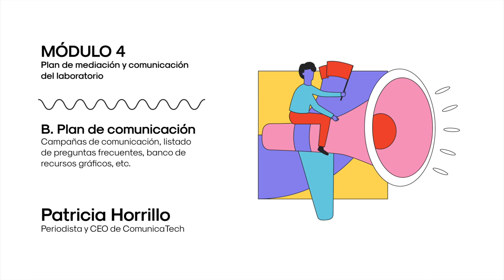Plan de comunicación. Patricia Horrillo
Como con cualquier proyecto, desarrollar un plan de comunicación adecuado nos
ayudará a conseguir los objetivos de alcance y participación que nos planteemos.
El diseño de esa estrategia, su planificación y puesta en marcha, así como la
selección de las herramientas más adecuadas a nuestras necesidades y
posibilidades serán claves en las diferentes fases del laboratorio.